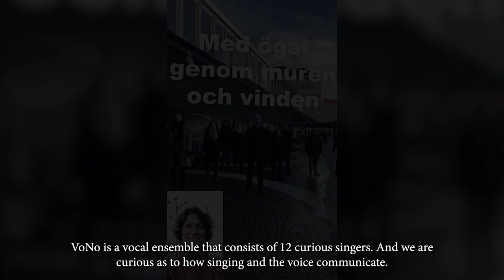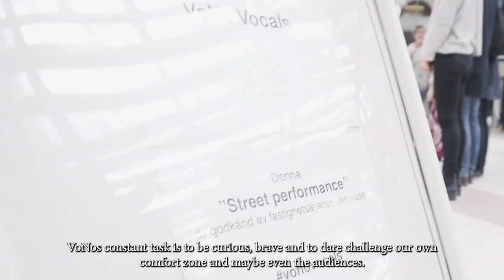About VoNo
VoNo:
Emma Fagerström, Anna-Kari Frisk, Tove Fagius, Anna Larsdotter, Janna Vettergren, Lisa Fagius Hålling, Martin Åsander, Peder Curman, Jonathan von Döbeln, Adam Jondelius, Josef Sjöblom, Anders Börjesson, Viktor Rydén, André Hasselgren

Artistic director: Lone Larsen
Professor in choral conducting at Ersta, Sköndal, Bräcke Högskola

Choreography: Örjan Andersson, Susanne Jaresand
Fine art photography: Kristina Junzell
Calligraphy: Robin Enström, Sofie Björkgren-Näse